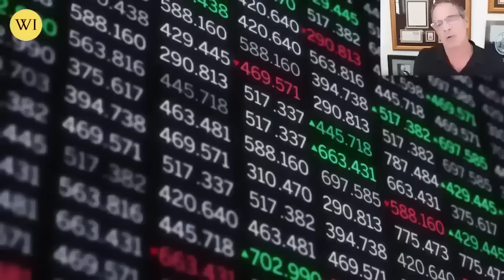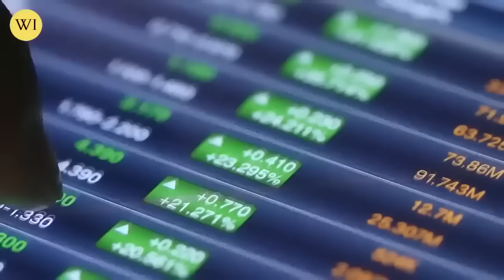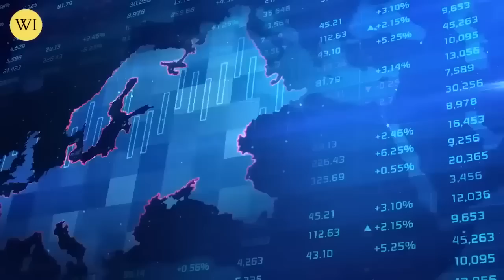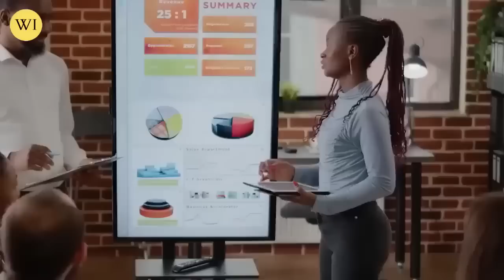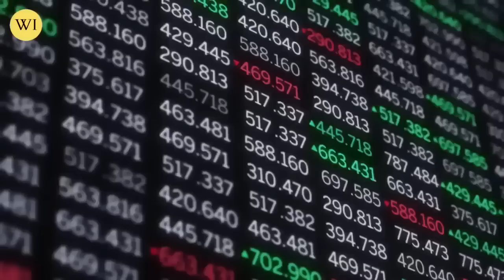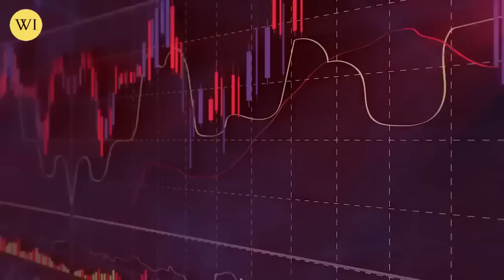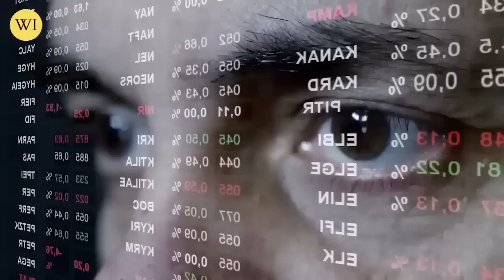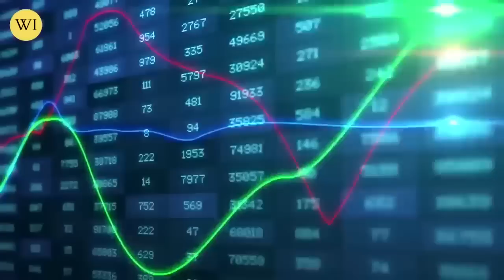Shocking Changes For SILVER Market Coming In September! | Andy Schectman Silver Price Prediction